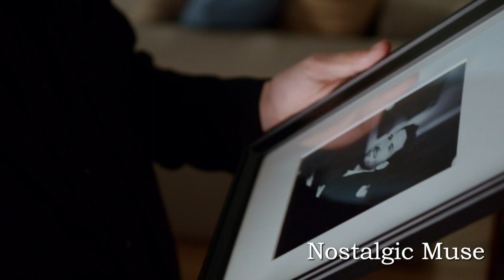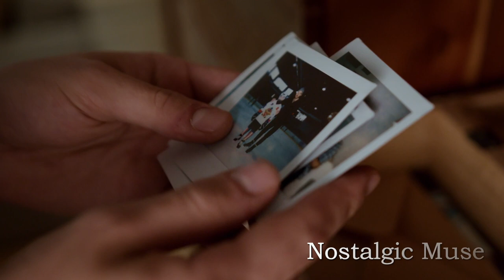Soulful Jazz Ballad : Nostalgic Muse : Mayer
In the man's hands, his father's photograph is held reverently.
As he traces the contours of the image, the sorrowful strains of "Nostalgic Muse" begin to unfold.
The plaintive melodies of the saxophone and piano evoke a profound sense of longing for bygone days.
In his recollections, the father was a kind and gregarious figure, beaming with pride as he watched over his growing family.
The warm, convivial scenes of their shared meals together now resurface, bittersweet in their clarity.
Yet now, the father's presence is no more.
The ephemeral, yet poignant melodies seem to call forth the man's innermost emotions, the nostalgia for those cherished moments of happiness now tinged with melancholy.
Those who listen will find their own souls stirred, resonating with the bittersweet sentiments evoked by This jazz ballad music.
Open yourself to the haunting beauty of this composition, and allow the man's profound love and yearning for his father to resonate within you.

Source: [Pexels/ cottonbro studio]